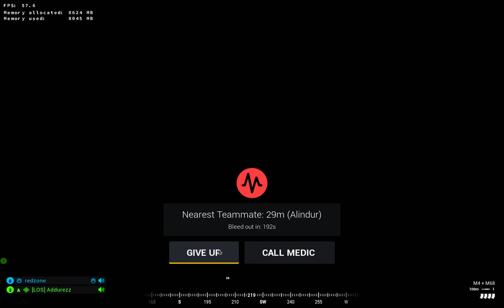Let me stand next to yOH MY GOD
A clip to showcase this entire stream's general theme of drama and disappointment. The music fits perfectly, it was playing during game, no editing was done.